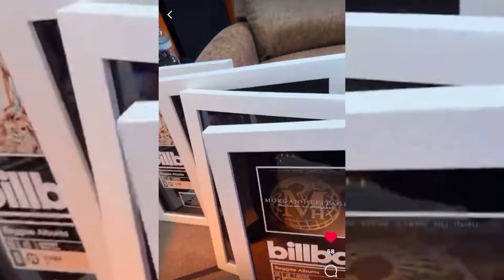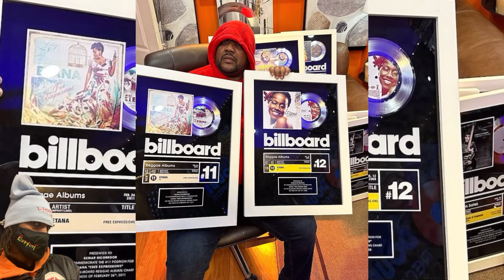Revelation Time PT4 | Billboard Producer Kemar Reveal What Morgan Heritage Did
Billboard Producer Kemar McGregor shares his story and indifference with the big jamaican music group Morgan Heritage.